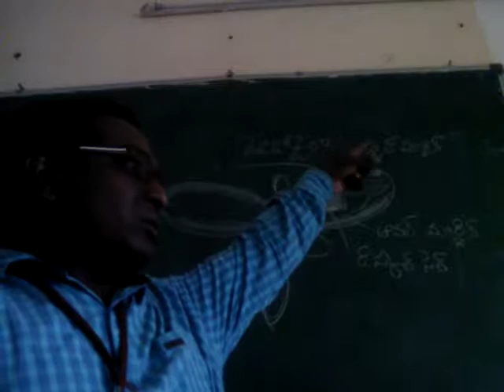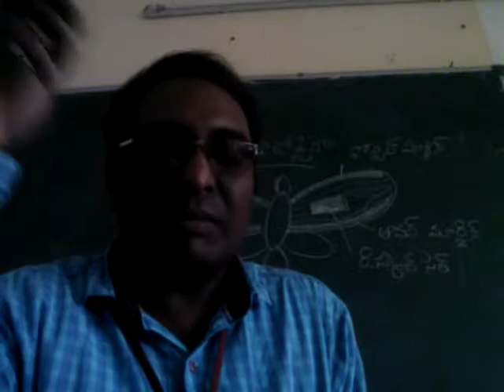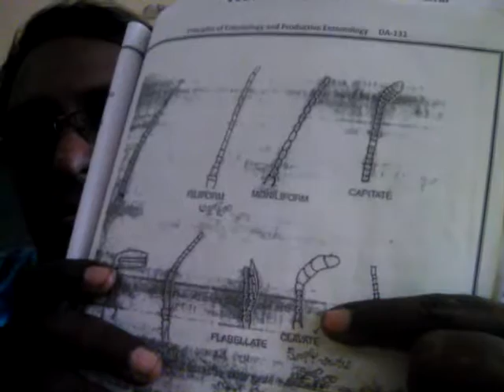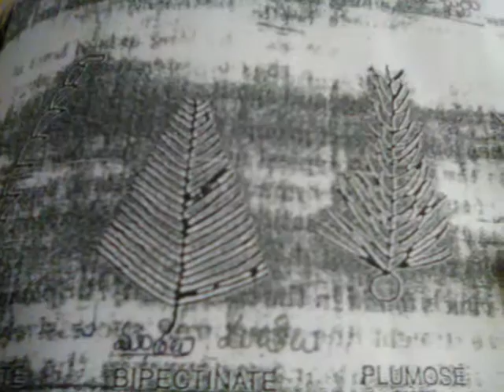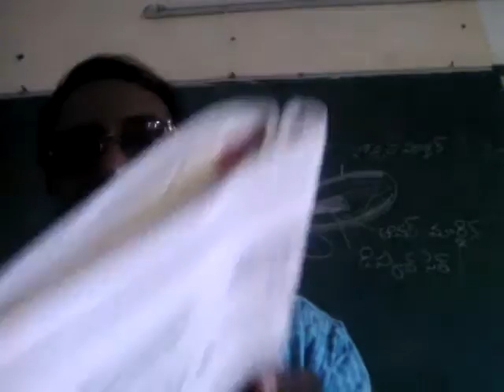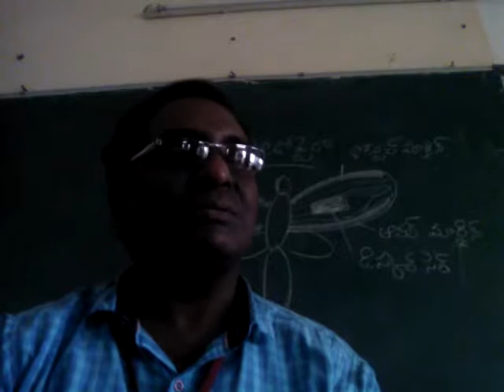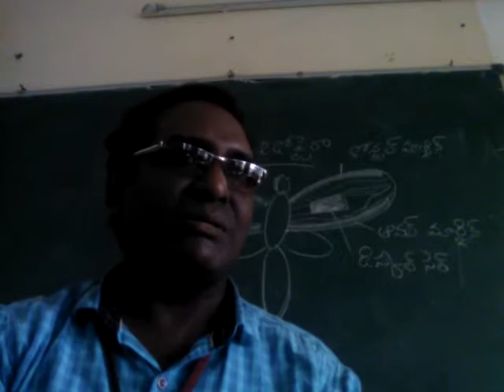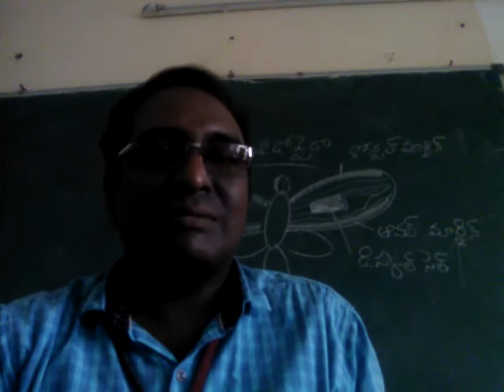da 131 insect order lepidoptera| telugu lecture|vijay kumar bomidi